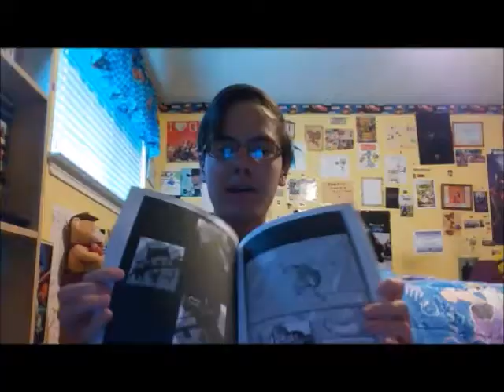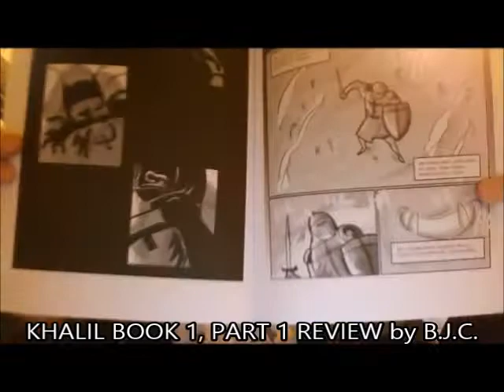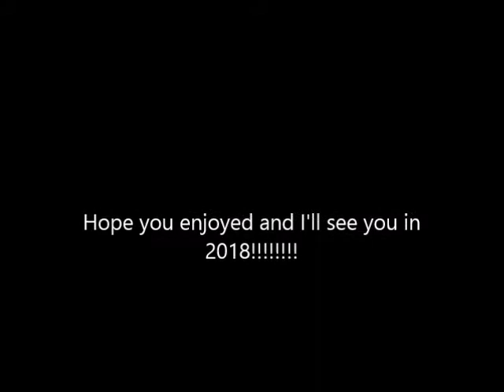Bambi Man 2017 Highlight Reel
Hello, 2018! Enjoy these personal favorite moments of mine from 2017.
Vimeo.com/BrandonCroker
Creators.co/@BrandonCroker
MoviePilot.com/BrandonCroker
Dailymotion.com/user/brandon-croker-79/1
YouTube.com/user/BrandonCroker/videos